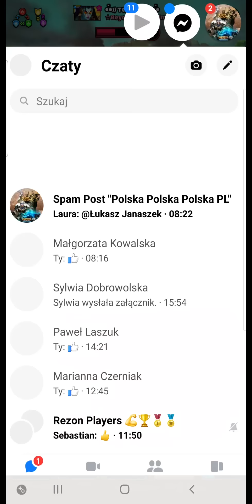Wojna #211 - dziwna wojna - Empires & Puzzles by Dr Agon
Kanał o grach Gemstone Legend i Empires & Puzzles.

Gemstone Legends - Polska Gra z którą warto się zapoznać.
link do założenia konta z dużymi bonusami -

Po zainstalowaniu gry z linka i przejściu samouczka dostaniesz automatycznie:

Epickiego bohatera Meralie
300 kryształów
500 000  monet !!
10 potek życia
10 potek many.

Miłej zabawy.

Pozdrawiam
Dr Agon